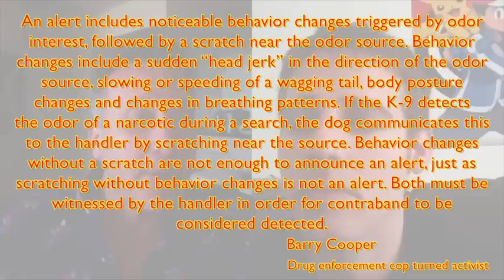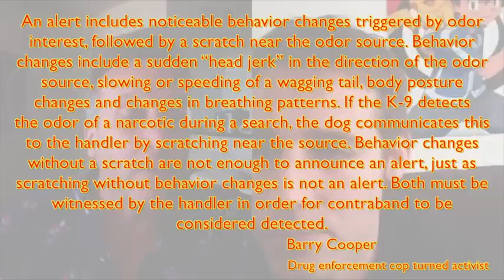PINAC interviews Jesse Bright, who was told by cops it is illegal to record them in public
All Jesse Bright wanted was an apology from the North Carolina police officer who told him it was against the law to record cops in public.

But the cop refused to take his calls in the week after Bright proved him wrong.

So Bright went public with the video, where it quickly went viral, picked up by news sites throughout the world.